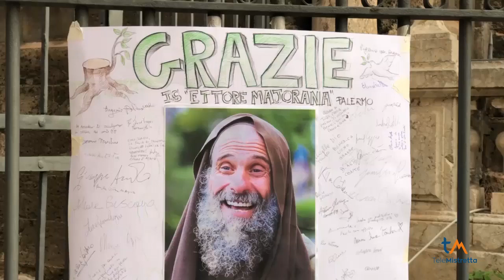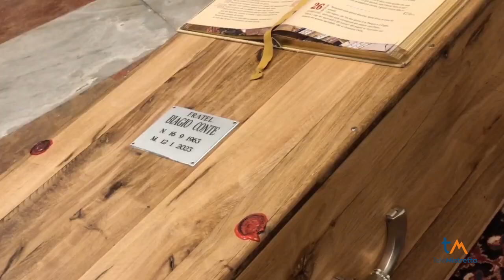Funerali di Biagio Conte, l'Arcivescovo Lorefice lo avvicina a San Francesco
Nella Cattedrale di Palermo coloro che hanno amato Fratel Biagio lo salutano per l'ultima volta